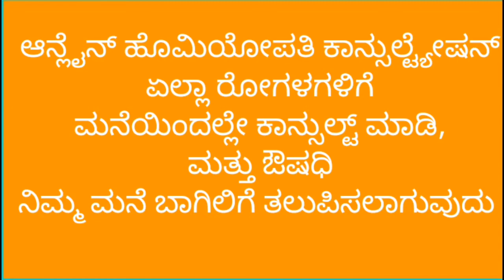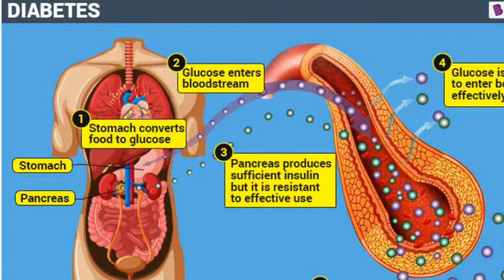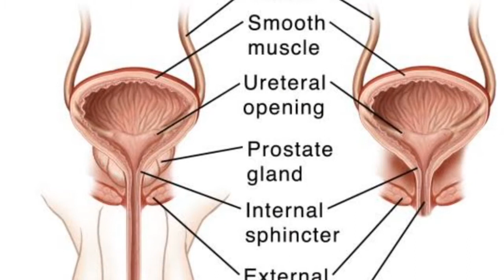overactive bladder treatment homeopathy in kannadaಮೂತ್ರ ಚೀಲದ ತೀವ್ರವಾದ ಚಟುವಟಿಕೆ ಕಾರಣ ಲಕ್ಷಣ ಚಿಕಿತ್ಸೆ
Diseases informations
Homeopathy medicines
Health tips
immunity booster food
Healthy Diet
Healthy foods
overactive bladder treatment homeopathy in kannada
ಮೂತ್ರ ಚೀಲದ ತೀವ್ರವಾದ ಚಟುವಟಿಕೆ ಕಾರಣ ಲಕ್ಷಣ ಚಿಕಿತ್ಸೆ
Unit 1

Unit 2
Bengaluru 560041

Regards
Dr Sadeep